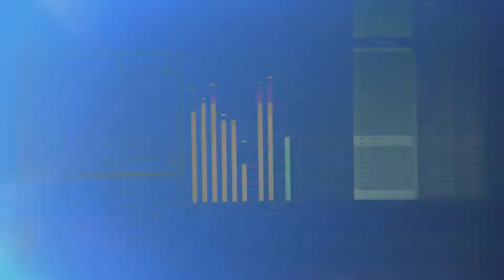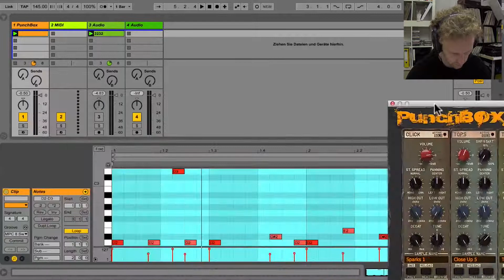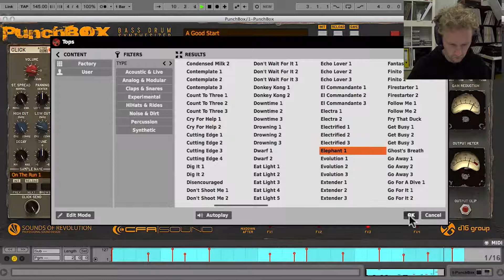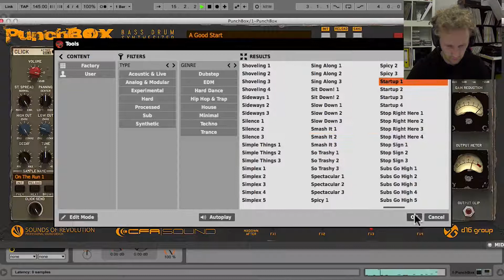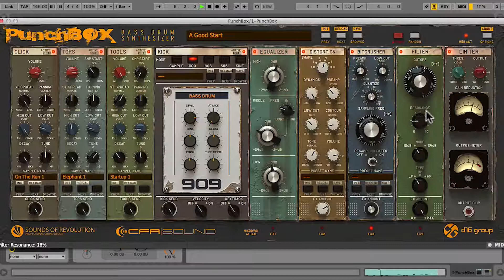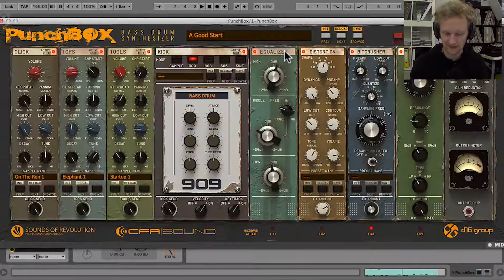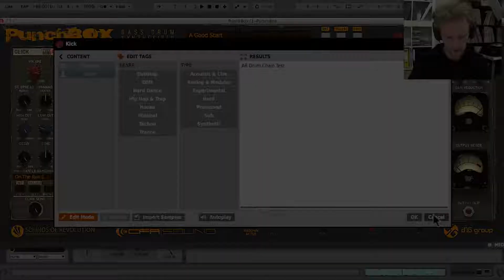D16 Group PunchBox Überblick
Dieses Video gibt einen Überblick über den Kickdrum-Synthesizer PunchBox von D16 Group und ist ein Teil des umfassenden Testberichts auf RECORDING.de